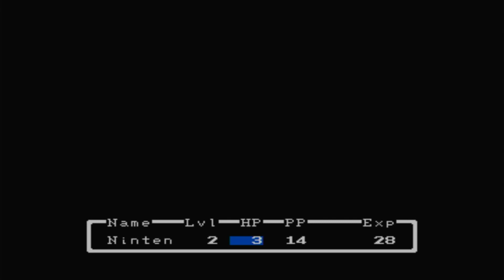Let's Play MOTHER: Episode 3: Get Podunked On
With that chaos out of the way, it's time to leave the house and set out on a grand adventure!

Encyclopedia MOTHER translations by @kenisu3000